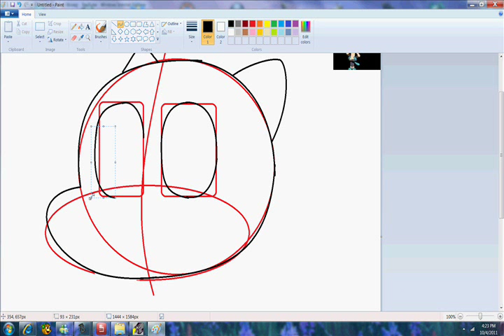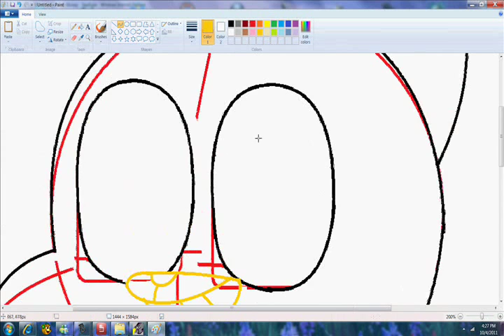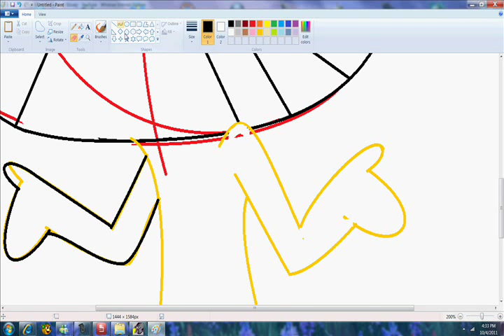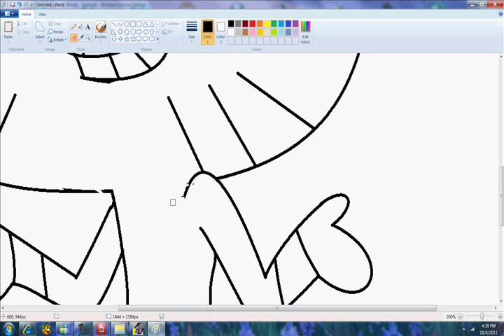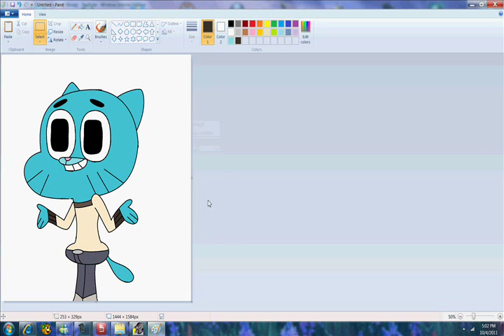Speedpainting Gumball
The vid stops at 4:39! The song is called its all over by three days grace